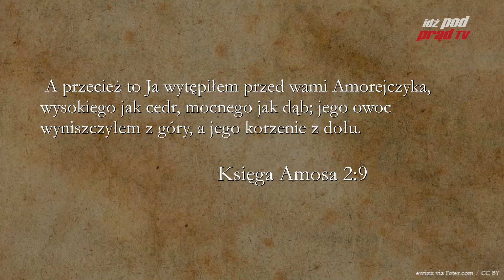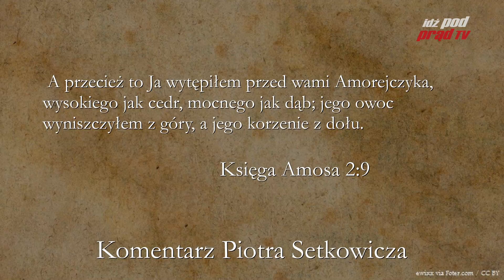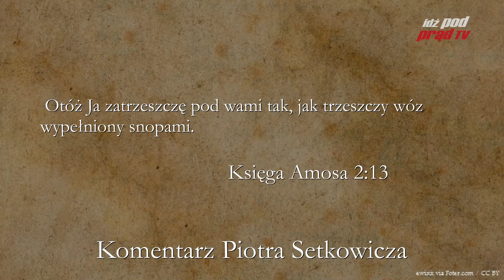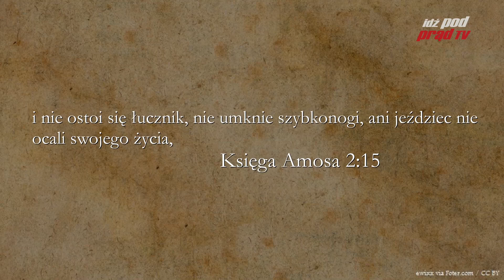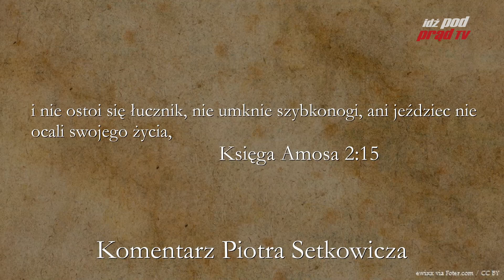BIBLIA NA CO DZIEŃ: Księga Amosa #2 cz.2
Codzienny komentarz Piotra Setkowicza do Księgi Amosa. Biblię czyta Maciej Stadnicki.
Masz pytania na temat Boga, Biblii, życia chrześcijańskiego, kościoła? mosa